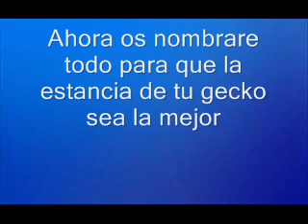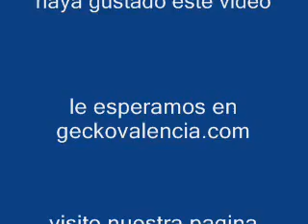geckovalencia terrario para los geckos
en este video de geckovalencia encontraras como preparar tu terrario para los geckos leopardo